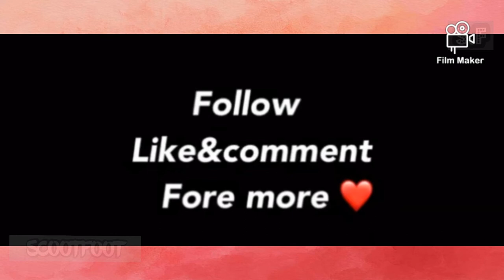Tom Cairney - Best Moments 2020 (Goals, Assists, Passes and Skills)